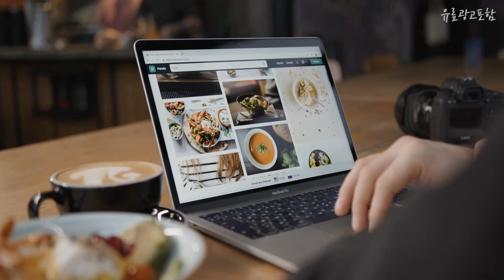광고 27ul550 대박! 아이템! 구경하세요 추천 TOP10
❤️❤️❤️대박! 아이템! 27ul550 구경하세요❤️❤️❤️

[00:06]
10위. LG전자 68.5cm FHD 울트라기어 게이밍 모니터, 27GP750 [448,000원]

[00:11]
9위. LG전자 68.6cm FHD IPS 모니터, 27ML600SW [222,000원]

[00:17]
8위. LG전자 68.4cm UHD 모니터, 27UL550 [652,950원]

[00:22]
7위. LG전자 IPS 68.6cm FHD LED 컴퓨터 모니터 사무용 가정용 [당일발송], LG전자 27MK430H [181,000원]

[00:28]
6위. 라데온 프리싱크 기술과 HDR 10 실버가 적호환된 LG 27UL550W 27인치 4K UHD IPS LED HDR 모니터, 27 inch_UHD Tile/Height/Pivot [1,004,600원]

[00:33]
5위. LG 4K UHD 27인치 모니터 IPS [450,000원]

[00:39]
4위. LG전자 68.5cm FHD 울트라기어 게이밍 모니터, 27GN60R [359,000원]

[00:44]
3위. LG전자 27인치 모니터 27UL550 [422,800원]

[00:50]
2위. LG전자 68.4cm UHD 모니터, 27UP650 [449,000원]

[00:55]
1위. LG전자 68.4cm UHD 모니터, 27UL550 [399,000원]